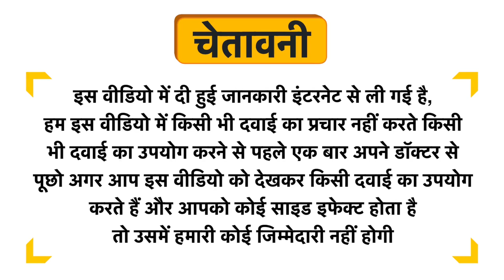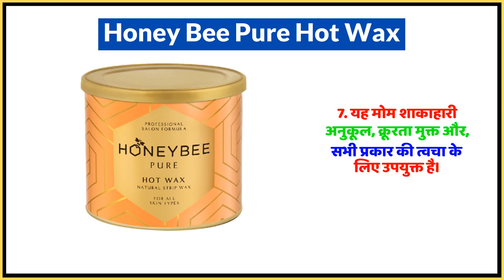Honey Bee Pure Hot Wax Uses in Hindi | Side Effects | Dose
Honey Bee Pure Hot Wax Uses in Hindi | Benefits | Side Effects | Dose